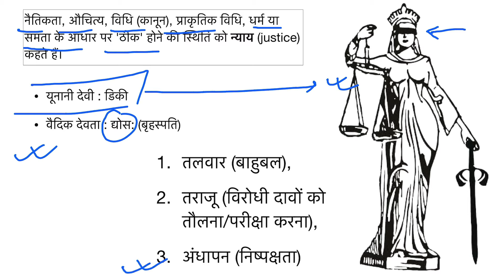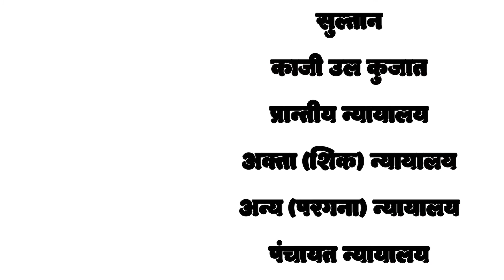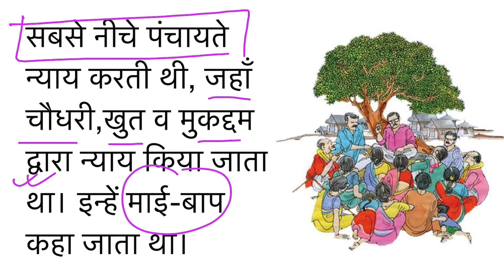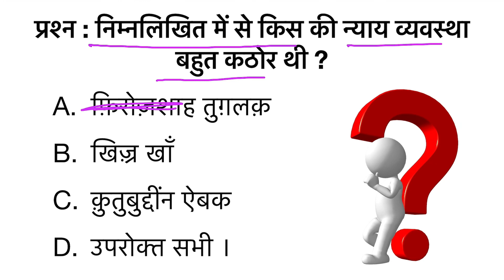न्यायिक प्रणाली । Judicial System of Delhi Sultanate । Medieval Indian History । Delhi Sultanate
नमस्कार साथियों!
इस विडियो में सल्तनतकालीन न्यायिक प्रणाली पर संक्षिप्त व सारगर्भित चर्चा की गयी है |
मुझे आशा है कि ये विडियो आपको उपयोगी लगी होगी |
आपका सहयोग सदैव अपेक्षित है | सलाह अथवा सुझाव के लिए कृप्या कमेंट जरुर करें-
आपका शुभेच्छु
मनोज कुमार

यदि आप हिंदी माध्यम से सिविल सेवा की परीक्षा की तैय्यारी में हैं तो हमारा ये प्रयास आपके लिए लाभकारी सिद्ध होगा ।

Contact & Social-